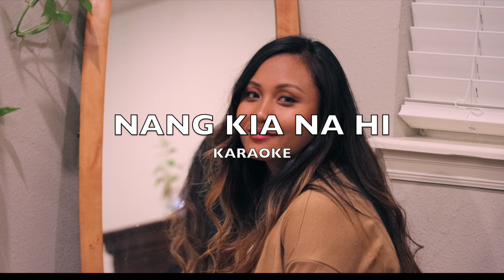Ruth Huaino | Nang Kia na Hi ( Karaoke )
" Aituam Itna" is Out!!